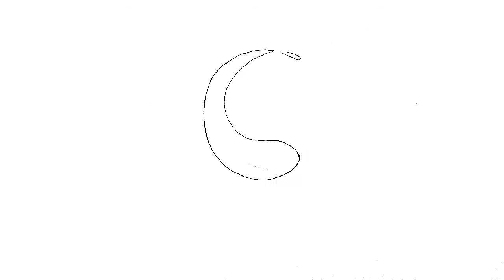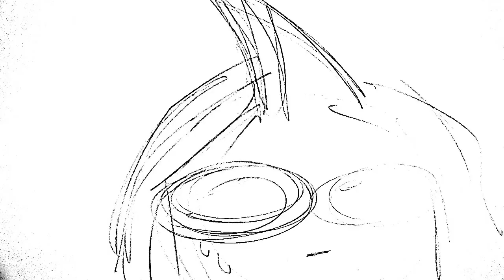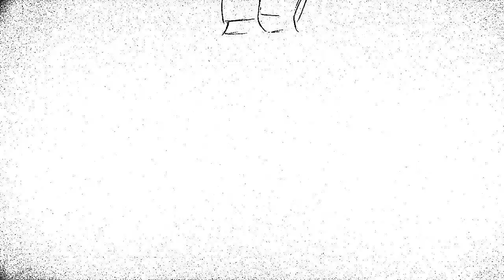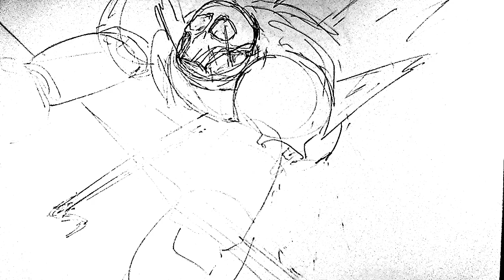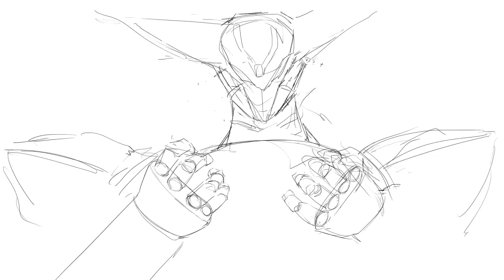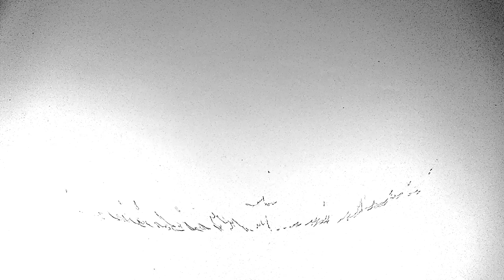Animationslinjen HT2020 showreel